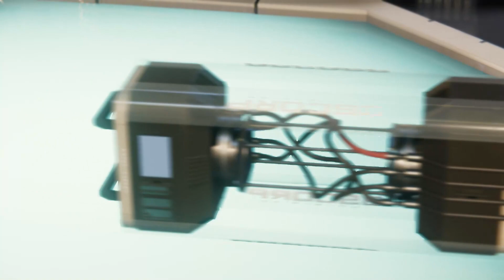MJ LA PGM | MARVEL SPIDER-MAN #17